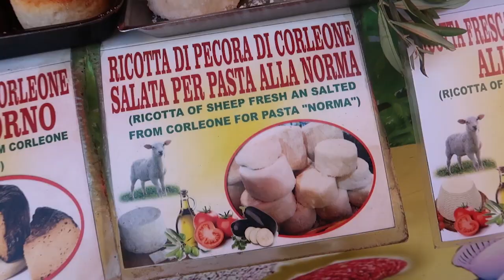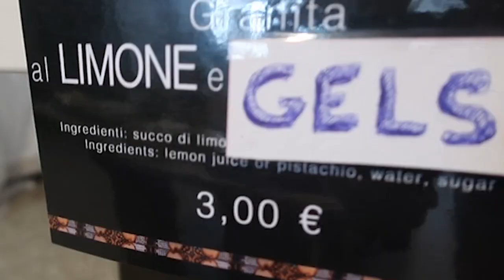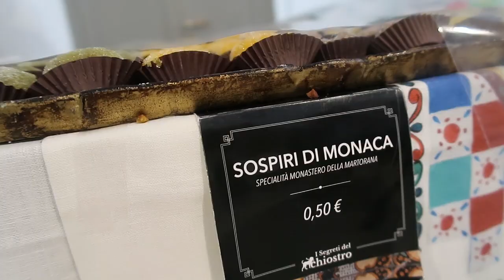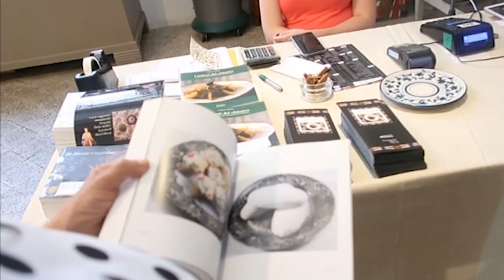Os DOCES dos Conventos da SICÍLIA [LEGENDADO | T13 E39]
Os doces típicos da Sicília estão entre os nossos favoritos! Conseguir a receita deles, entretanto, é missão quase impossível! Nós fomos conhecer um pouco mais da história dos doces sicilianos conventuais no Monastério de Santa Caterina, em Palermo. Antes demos uma passadinha na principal feira de rua da cidade, o Mercado Ballarò.

Para saber mais sobre o que descobrimos no Convento Santa Caterina, acesse

ATIVE AS LEGENDAS e dê o play!
Seja muito bem vindo(a) ao canal Provando o Mundo !!

Somos Vinícius e Daniela e estamos dando uma volta ao mundo num carro adaptado para conhecer a gastronomia dos cinco continentes! Visitamos restaurantes, produtores, plantações, grandes empresas, feiras, festivais gastronômicos e entramos na cozinha das pessoas para conhecer a culinária típica de cada região e mostramos tudo pra vocês!

Para saber mais sobre o projeto, acesse também o nosso site e nossas mídias sociais: